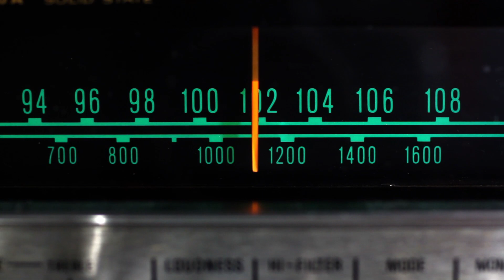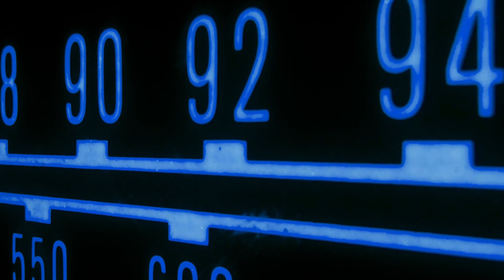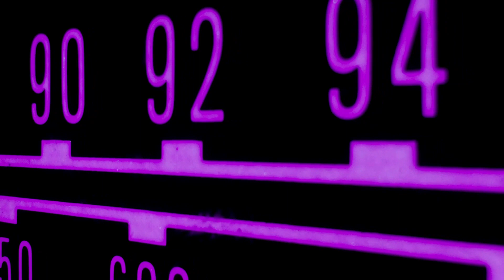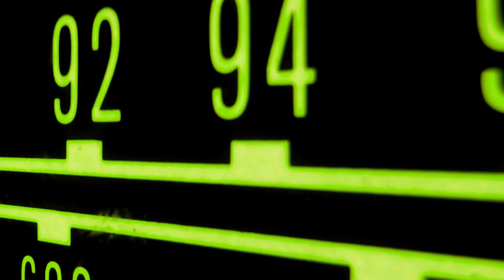The Kirkham Report presents the TKR RadioRetro Countdown - January 22 2023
Welcome to the TKR RadioRetro Countdown! Much like the regular Pop Retro Countdown highlights a TKR chart each week, the RRC will do the same for a random top 40 radio station around the world for dates between 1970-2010!

This week, we jump into the wayback machine and head for the Rockies at a time when small markets could play stuff that you wouldn't hear anywhere else, and that's the case this week - lots of familiar stuff, but some that didn't do all that well nationally - this is the top 35 songs on KOZE-AM 1300 Lewiston Idaho for the week of August 3 1988!

You can check out EVERY TKR chart I have in my possession right now on my - there are charts from 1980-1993, 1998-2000, 2010, and 2018 currently available for your perusal!

I am currently working on filling in the gaps on my charts, and it's going to take me a while, probably, but this project - what I've dubbed the "Missing Years" project - will be ongoing until I get it done, and I hope to have it completely done by 2025, with new stuff coming online as it  becomes available!

Along with my wife, Kim Brown, we have a number of other great podcasts at our other YouTube site, PNRNetworks - there's podcasts devoted to films, wrestling, ASMR Stories, and the television series "Supernatural" among others - plenty of stuff for people to enjoy!